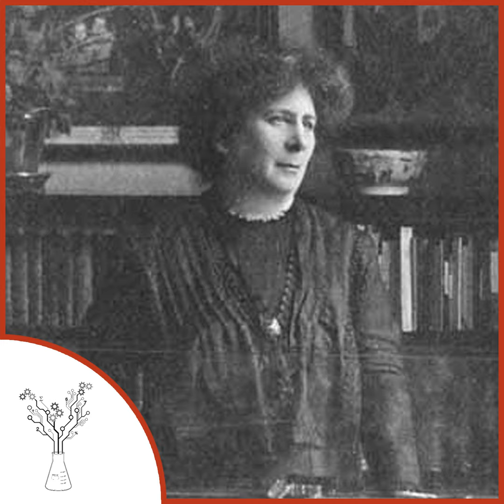Hertha Ayrton - Ep. - 07-05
When it was suggested that Marie Curie’s husband had actually been the one to discover the element radium Hertha Ayrton, a friend and colleague, quickly and publicly came to Curie’s defense stating, “errors are notoriously hard to kill, but an error that ascribes to a man what was actually the work of a woman has more lives than a cat.” And she would know as she often faced the same misattribution of credit being given to her husband.

Image via the Jewish Women's Archive.